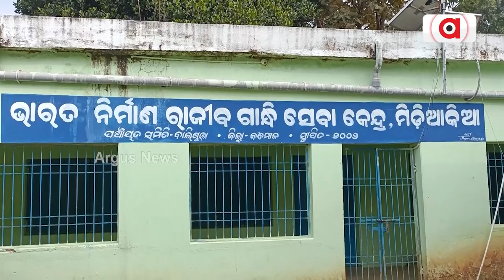Kandhamal: Basic Amenities Deprived Baliguda Block Villagers Seeks Odisha Govt Attention